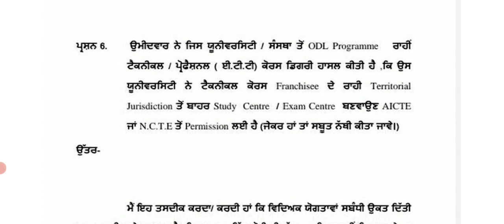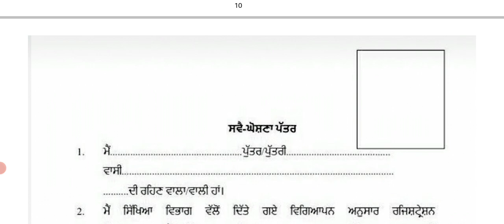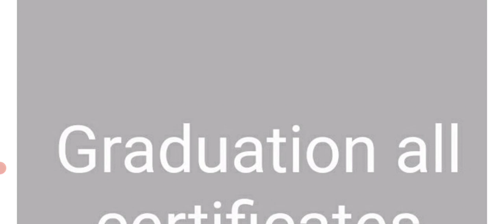ETT 6635+22 Scrutiny Update | New Update | Documents Arrangement